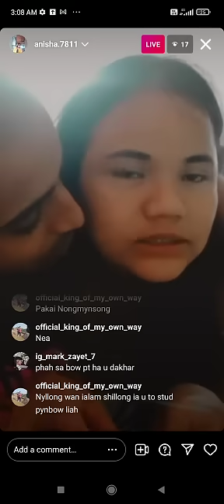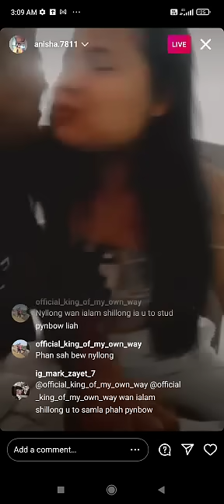ka thei khasi ba sah sha bangalore.ka ong ba ki khasi Kim don pisa😡😡😡😡